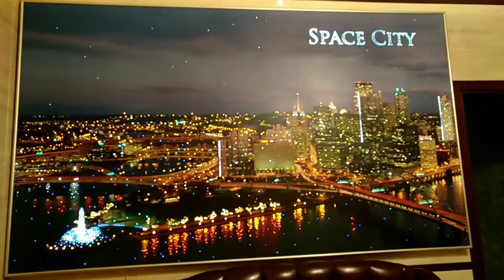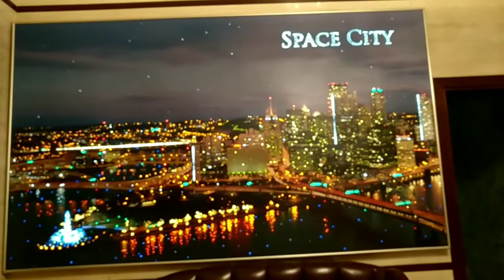SPACE CITY WALL ART